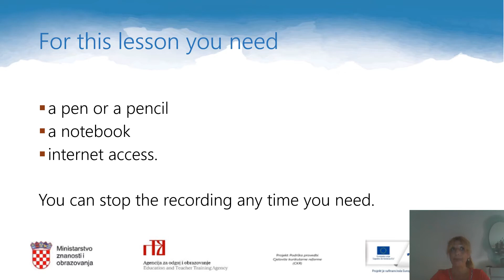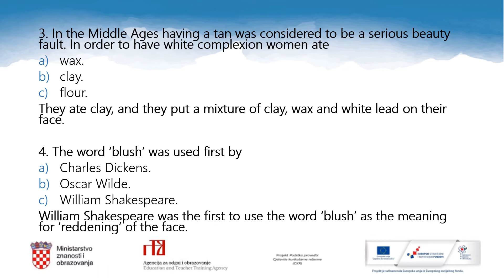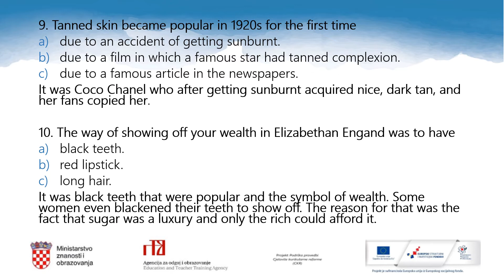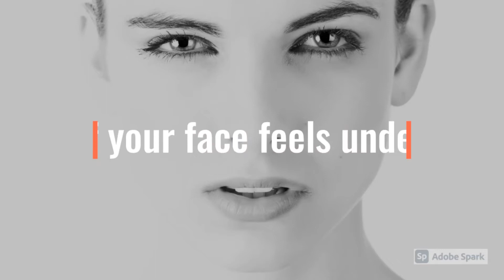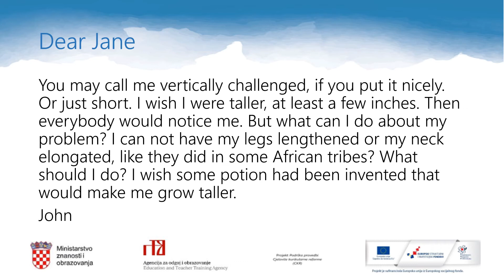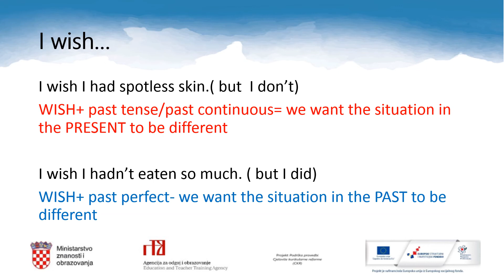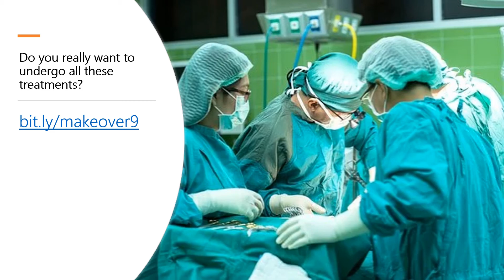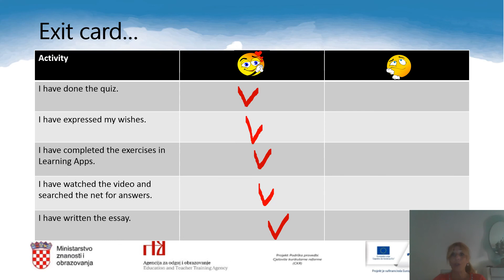Engleski jezik, 3. r. SŠ - A Makeover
Autor: Ajilin Andreis Sarun